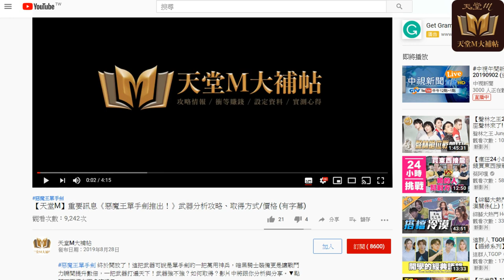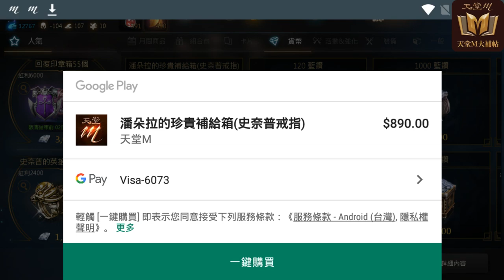【天堂M】新套路《讓你不由自主課金的秘密》你跳進圈套了嗎？(有字幕)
隨著台韓版的遊戲進度越來越近，很多韓版的資訊不再像過去一樣，可以預測某次活動會搭售那些商品，現在台版的商品推出方式就是利用玩家的理解，順水推舟的讓你掏出口袋的錢..▼點開下面還有更多資訊▼

下面的評論，主要是要讓有預算考量的玩家思考，假如你是沒有預算上限的玩家，這部影片可能不會對你有任何幫助，以下影片提供參考：

7/30 起實況回放將限定 YouTube 會員觀看。